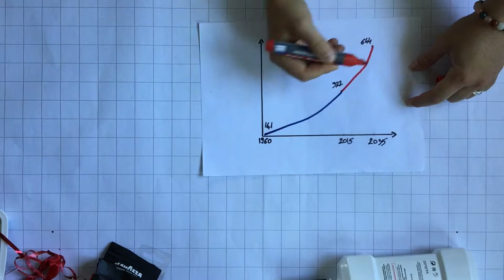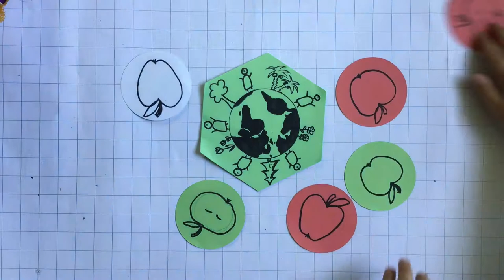Perchè una direttiva UE per la plastica?